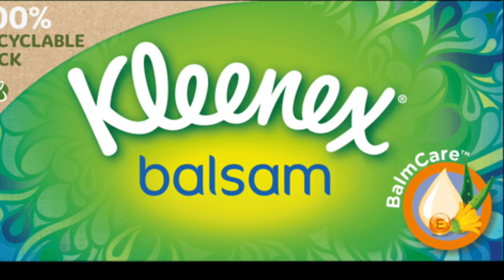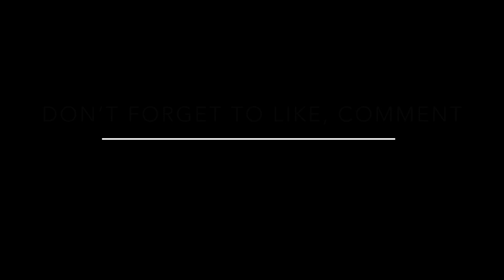Most POPULAR BRANDS